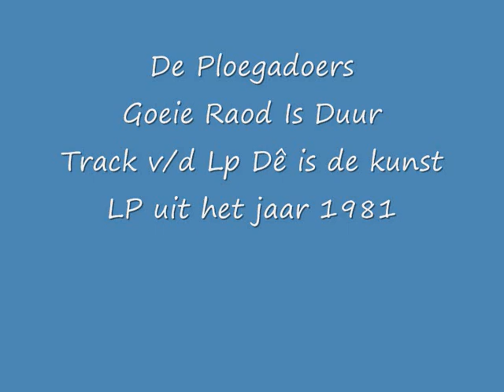De Ploegadoers Goeie Raod Is Duur LP Track Remasterd By B v d M 2014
De Ploegadoers
Goeie Raod Is Duur
Track van de Lp Dê Is De Kunst uit 1981
De Ploegadoers zijn:
Ger Van Aalst: Theekistbas, Zang
Ad Braken: Slagwerk, Zang
Martien Grilis: Harmonium, Melodika, Lepels, Zang
Piet Girils: Gitaar, Akkordeon, Theekistbas, Zang
Hand Van Laarhoven: Banjo, Gitaar, Ukelele
Johan Schoemakers: Diatinische Harmonika, Lepels, akkordeon, Melodika, Mondharmonika.
Alle arrangementen zijn van de PLOEGADOERS
Deze plaat is opgenomen in de zomer en na zomer van 1981 in de studio van Crossroad in Oss.
Cees van Zijl zorgde ervoor dat we ons daar thuis voelde en zonder de sfeergevoelige oortjes
van Wim Pulles zoude we deze plaat niet hebben kunnen maken.
De hoes kreeg zijn vorm van Ger naar ideeën van "DEPLOEGADOERS" en met de foto's van
Gerard Schalkx en de "smartlap"geschilderd door Maarten Melis.
Op CROSSROAD RECORDS 1981